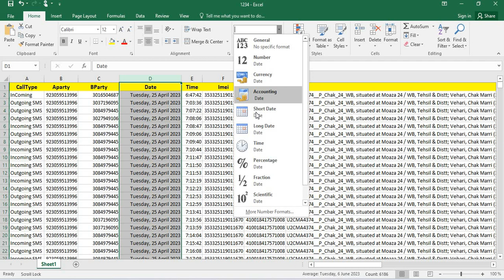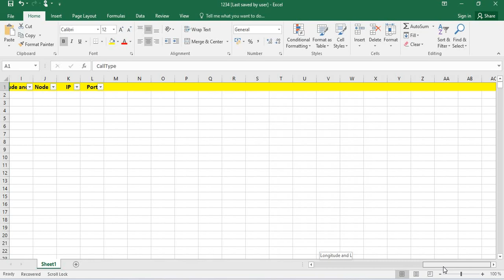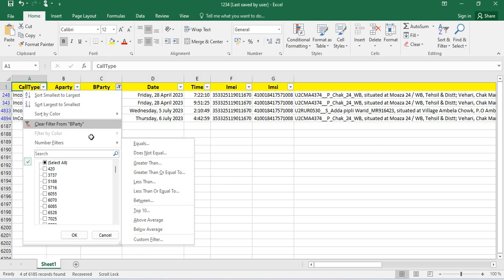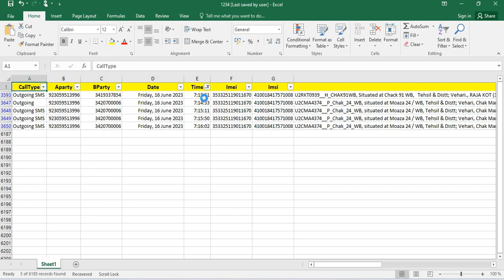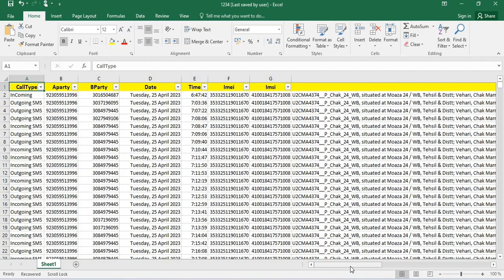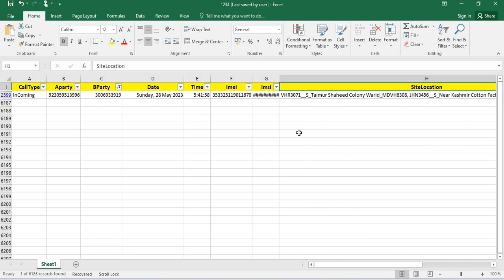Get Target Date And Time In CDR Using Filter - Call Details Record (CDR) Analysis Complete Course